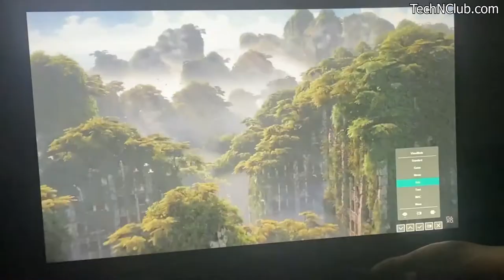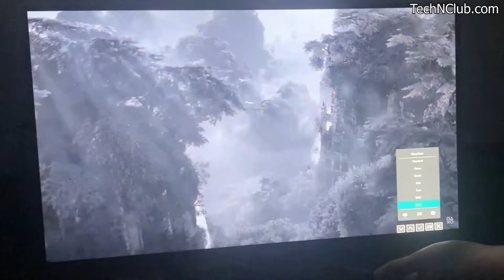Unboxing All New Viewsonic 21" 75Hz Monitor | Is it Worth the Price?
Viewsonic Monitor is a 21" inch 75Hz  Full HD IPS panel monitor suitably for Mid range at decent price range and picture quality slightly enhanced while playing games. Find out if it is a best Monitor that ViewSonic can offer at this range, Check out the video for full specifications.